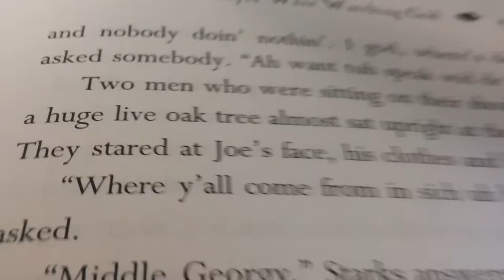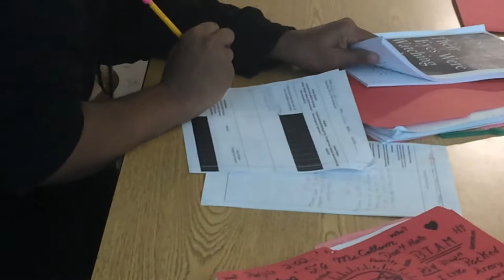New Vlog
Links To Friends